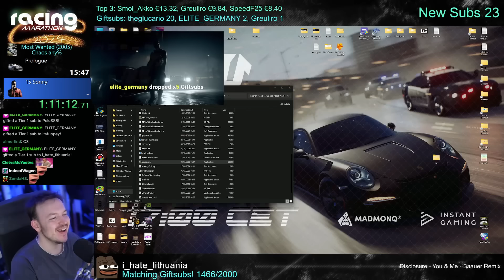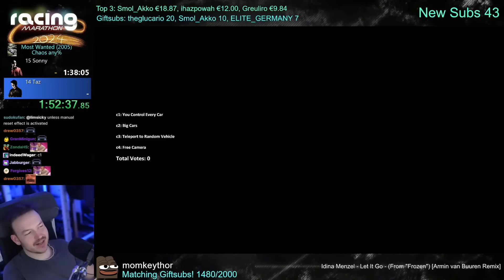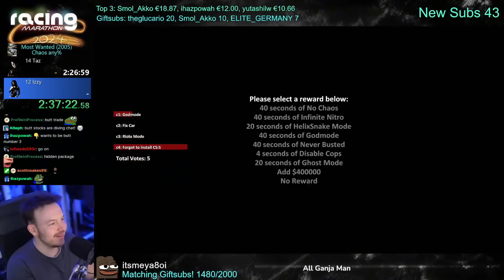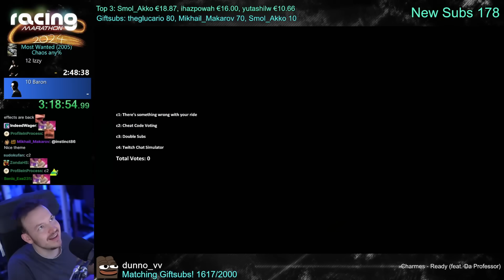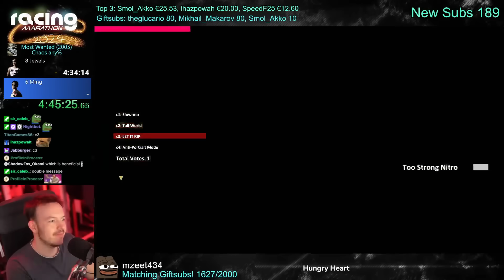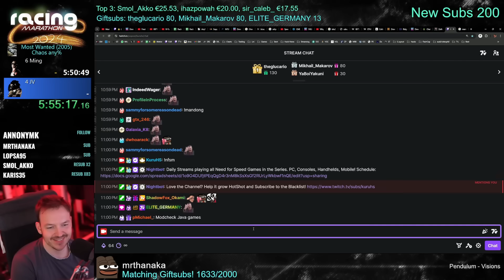Most Wanted CHAOS Mod is Back With 100 Cops!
Zolika truly cooked on this one as NFSMW Chaos is back with more features than ever!

Video edited by @UnaRkW